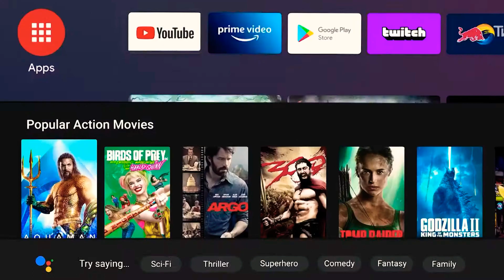Toshiba 80cm (32 inches)HD Ready Smart Android LED TV 32E35KP (Silver)(2022 model)with DTS Virtual X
okay 👌👍

Resolution: HD Ready (1366x768) | Refresh Rate: 60 hertz | 178 Degree wide viewing angle | Bezel-less Design
Connectivity: 2 HDMI ports to connect set top box, Blu-Ray players, gaming console | 2 USB ports to connect hard drives and other USB devices | 3.5mm to connect your headphones | Bluetooth
Sound: 16 Watts Powerful Stereo Speakers | Dolby Audio | DTS Virtual: X for remarkable sound quality
Smart TV Features : Certified Android TV, Chromecast built-in, Miracast , Quad core processor, Dual band Wi-Fi, 1GB RAM + 8GB Storage | Supported Apps: Prime Video, Netflix, Disney + Hotstar, YouTube, Apple TV, 5000+ apps from Play Store
Display: A+ Grade LED panel | REGZA picture engine | Smooth Motion | High Contrast | Ultra bright screen for flawless picture quality even in bright rooms
Warranty Information: 1 Year warranty provided by Toshiba from date of purchase
Contact Toshiba for assistance @ (Please visit brand website for toll free numbers) and provide product's model name and seller's details mentioned on your invoice. The service center will allot you a convenient slot for the service
Easy Returns: This product is eligible for replacement within 10 days of delivery in case of any product defects, damage or features not matching the description

About Videos: First time in the world. These are 100% Copy right FREE. You can download these videos and upload on any social media platform, including YouTube. You can make changes/edit these videos, as per your wish.

Amazon Videos for YouTube

once again❣️❣️
ok 🆗.
Thanks.